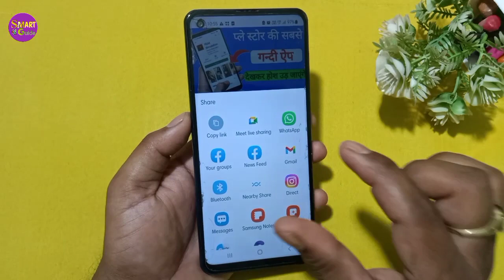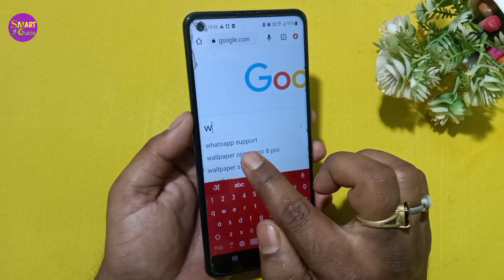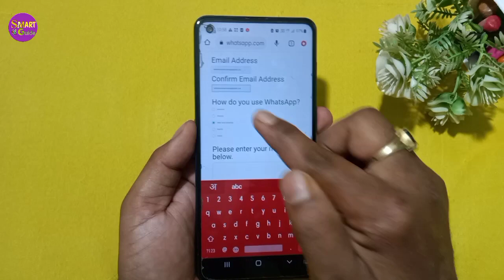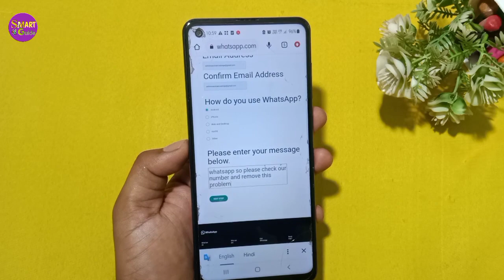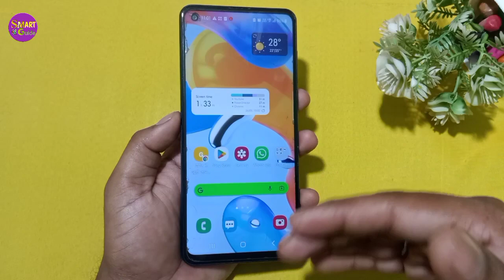WhatsApp banned problem fix 100% in few minutes ? WhatsApp ban Ho Jaye to kya Karen ?